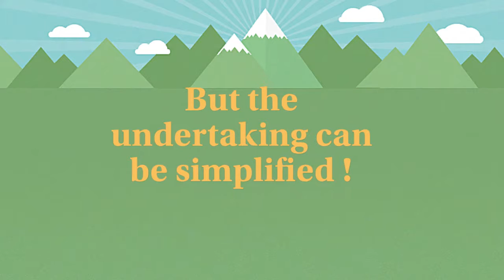Medicare Supplement Choices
Quick Adobe Spark video on some Medicare Supplement choices. Freedom Insurance Advisors | Health Insurance You Can Understand